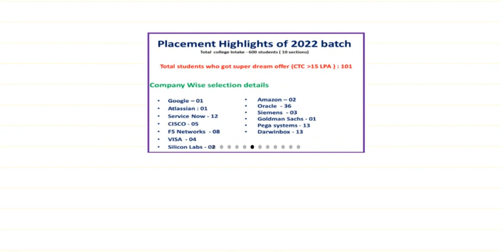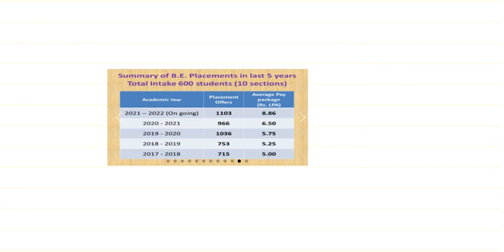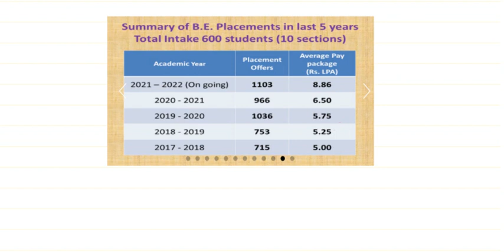Best Private Engineering College in Hyderabad through TSEAPCET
Best Private Engineering College in Hyderabad through EAMCET || TS EAMCET ||